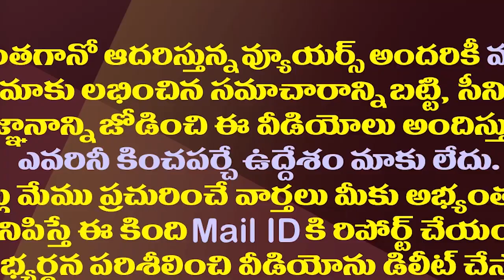చంద్రబాబు పవన్ టూర్లతో వైసీపీకి చేతినిండా పని| YSRCP Supporters Satires On Chandrababu And Pawan